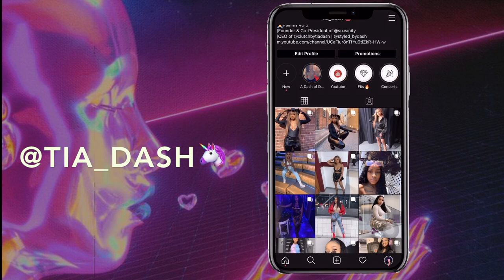WHERE I GET MY HAIR | ISEE HAIR REVIEW | $69 HUMAN HAIR BOB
THIS VIDEO IS NOT A PAID ADVERTISEMENT. ( Watch in HD 1080p)

USE THE LINK BELOW TO SAVE $24 ON YOUR FIRST ISEE PURCHASE!

Straight Short Human Hair Wigs 360 Lace Frontal Wig Straight Bob Lace Front Wigs ISEE HAIR Malaysian Lace Front Human Hair Wigs:

I appreciate all the love and motivation. I will try my best to get to any comments or questions!♥♥♥♥♥♥♥♥♥♥♥♥♥♥♥♥♥♥♥♥ ♥♥♥♥♥♥♥♥♥♥♥♥♥♥♥♥♥

and snap @ tiahobby.